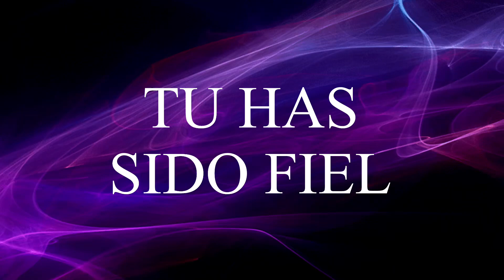CON TREMENDAS COSAS JÚBILO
desemos que este canto ministre tu vida ya que habla de la fidelidad de nuestro Dios